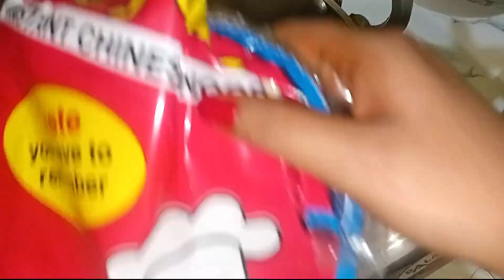নিরামিষ সবজি চাউমিন || how to cook veg chowmin